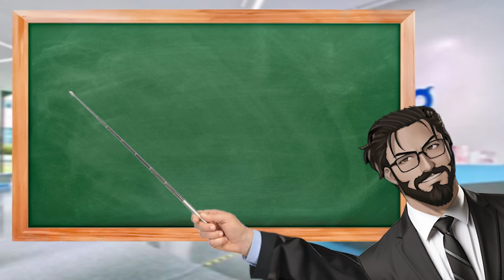NEW Boothill Leaks! Changes Revealed.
This has to be the first time ever that Hoyoverse have retconned a character?
With the new changes, we will likely see him... ...

April fools, 4 days late...

Honkai: Star Rail - Hoyoverse